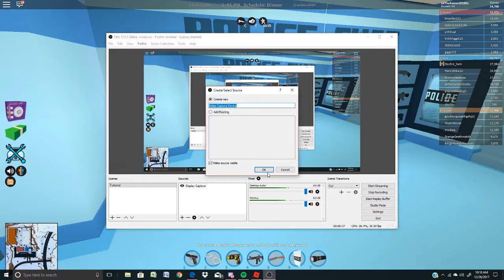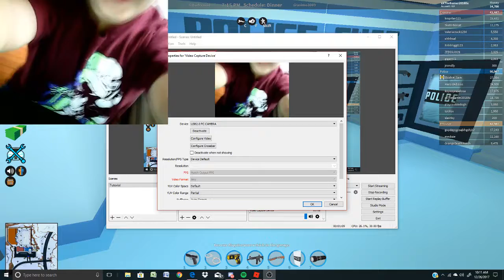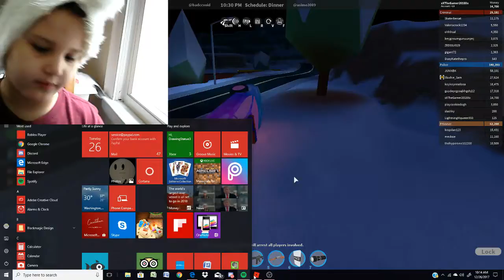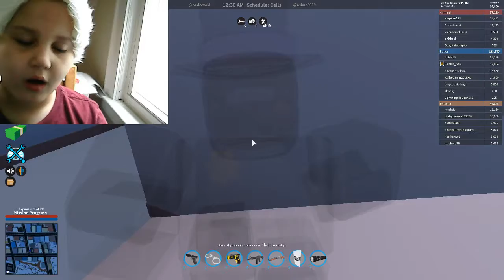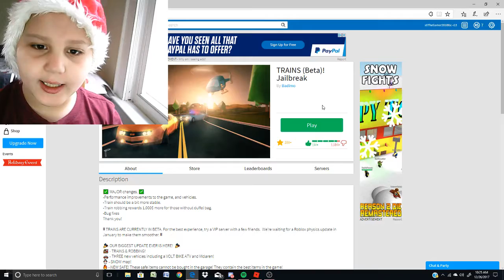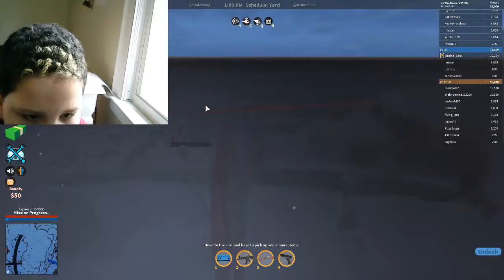CHRISTMAS SPECIAL!!! (ROBLOX JAILBREAK!)